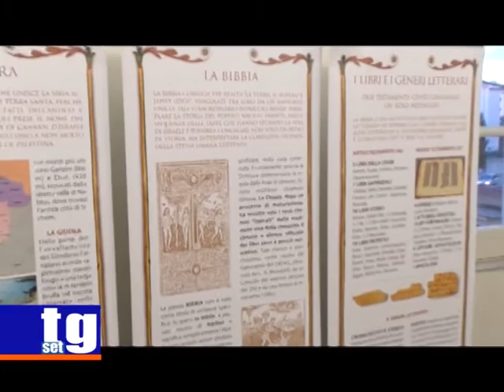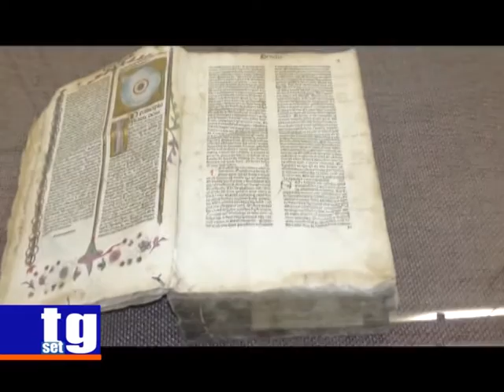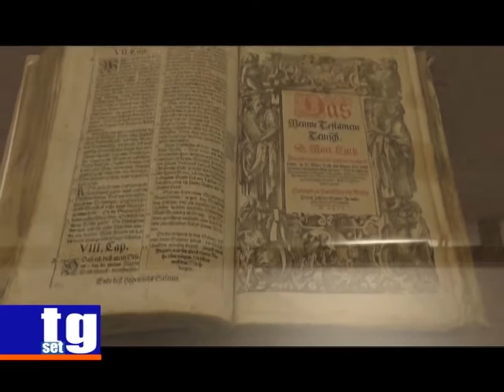Mostra biblica Don Marco Torraca